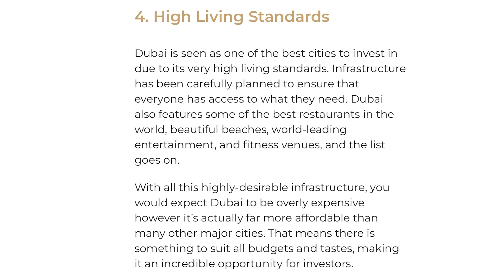5 Reasons To Invest In Dubai Real Estate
I'm going to share with you 5 compelling reasons why Dubai is one of the best places to invest your money right now. Whether you're a seasoned investor or just getting started, Dubai has something to offer for everyone. From its thriving economy to its strategic location, Dubai is a city that's always on the move. So, get ready to discover why Dubai should be on your investment radar!